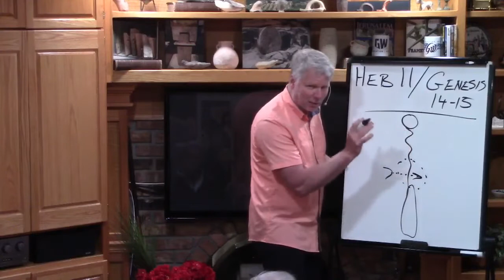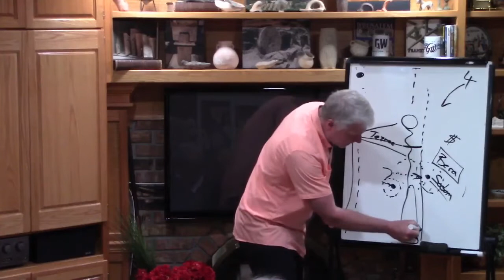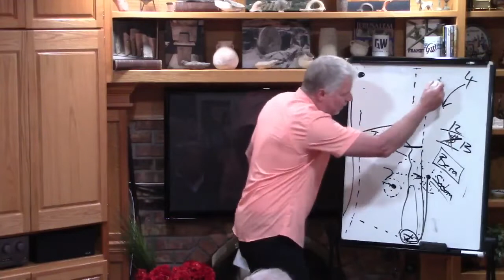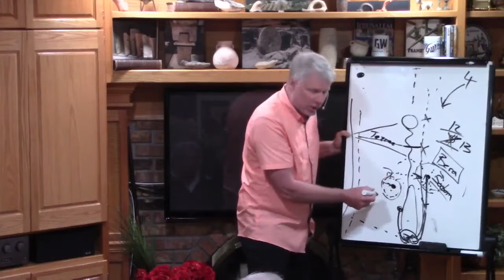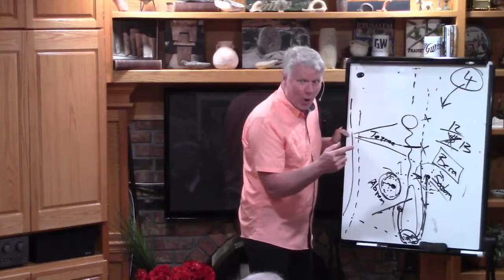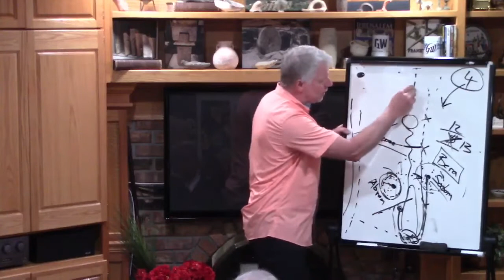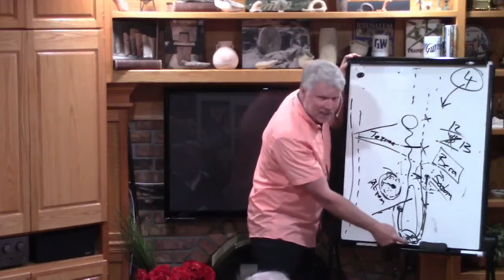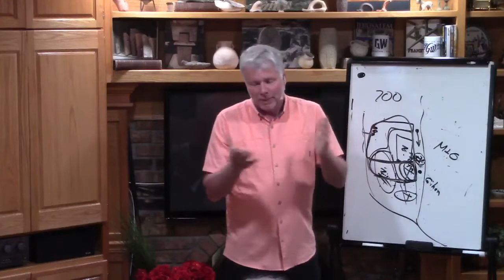Hebrews 11 - Abraham in Genesis 14, the Battle with Kedorlaomer